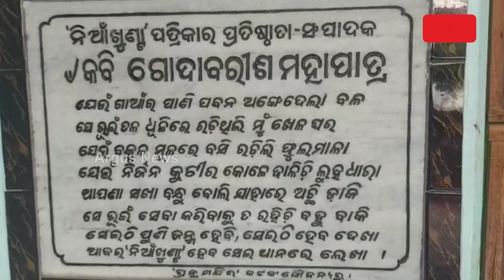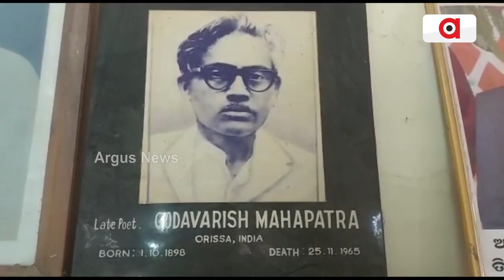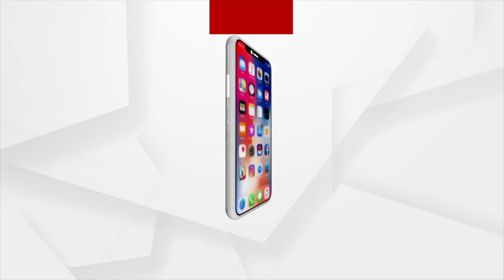ଶିକ୍ଷାର ଆଲୋକ ବାଣ୍ଟୁଛି ୧୧୦ ବର୍ଷର ଗାଁ ପାଠାଗାର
ଖଣ୍ଡିଏ କାଠ ବାକ୍ସ ଓ ଦୁଇଚାରିଖଣ୍ଡ ବହିରୁ ଆରମ୍ଭ ହୋଇଥିଲା ବାଣପୁର କୁମାରଙ୍ଗ ଶାସନର କୁମାର ପାଠାଗାର । ନିଆଁଖୁଣ୍ଟାର ସମ୍ପାଦକ ପ୍ରଖ୍ୟାତ କବି ସ୍ବର୍ଗତ ଗୋଦାବରୀଶ ମହାପାତ୍ର ଓ ତାଙ୍କର ବନ୍ଧୁ ଆଦର୍ଶ ଶିକ୍ଷକ ସ୍ବର୍ଗତ ଜଗନ୍ନାଥ ମହାପାତ୍ର ୧୯୧୨ ମସିହାରେ ଏହାକୁ ଆରମ୍ଭ କରିଥିଲେ । ୧୧୦ ବର୍ଷରେ ପହଁଚିଥିବା ଏହି ଗ୍ରାମ୍ୟ ପାଠାଗାର ଏବେ ବି  ଶିକ୍ଷାର ଆଲୋକରେ ଗାଁକୁ ଉଦ୍ଭାସିତ କରିଚାଲିଛି ।